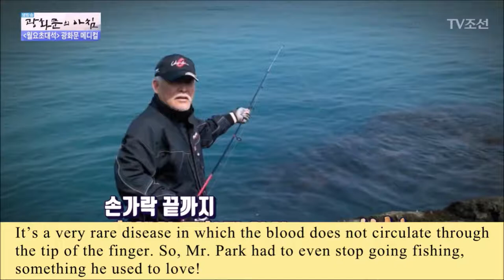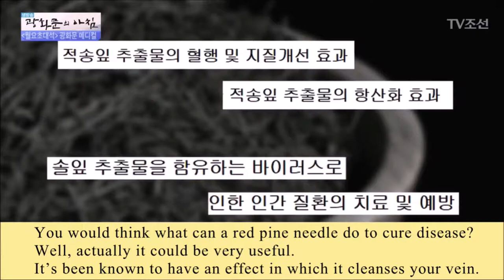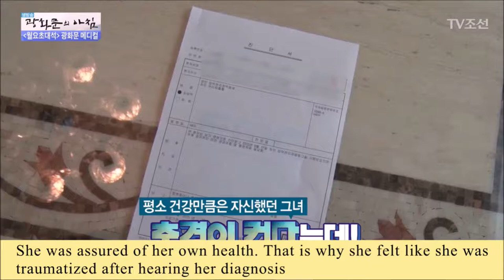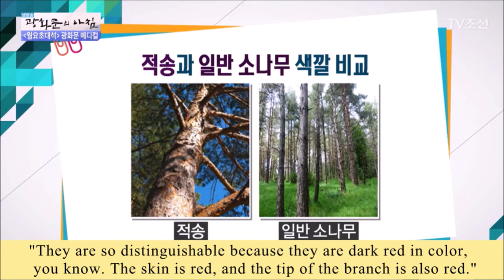【TV-CHOSUN】 About the Function of 《COMPOUND-P》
【TV-CHOSUN】 Morning of Gwanghwamoon
; About the Function of《COMPOUND-P》

1. Peripheral circulatory disturbance
2. Retinal vascular occlusions

《COMPOUND-P》 was introduced in the program named 'Morning of Gwanghwamoon' on TV-CHOSUN. Korean Broadcasting Deliberation Regulation prohibit products from appearance on TV  program.
So, we replaced 《COMPOUND-P》 with red pine needle oil(extract). But you can see 《COMPOUND-P》 or it’s box on the videos.